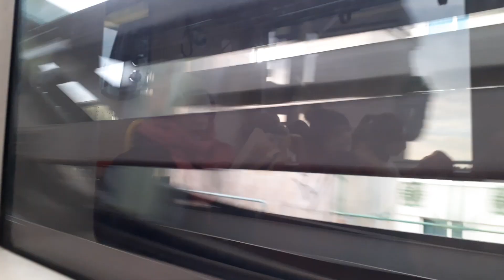U6 Mitfahrt Philadelphiabrücke Meidling nach Westbahnhof (U-Bahn Wien Type T)(2)